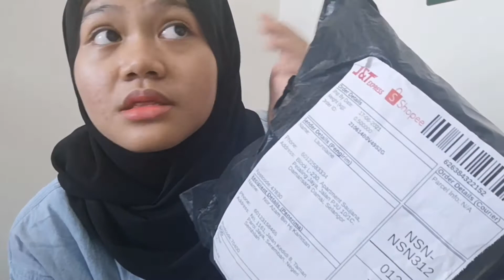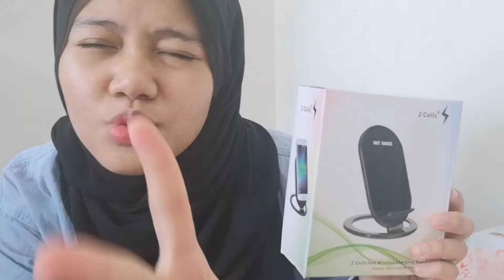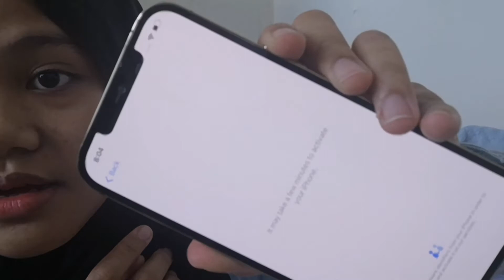Got 9As and IPHONE 12 PRO MAX !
Hi guys ! So here is a video of me excitedly unboxing my spm gift 😚